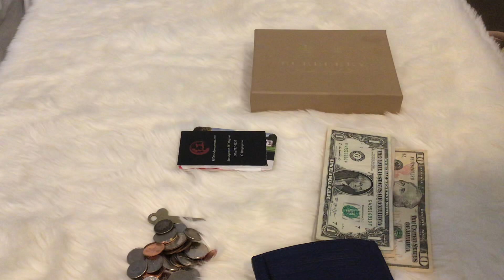Wallet Swap - LV Zippy to Burberry Housecheck Wallet!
I'm rocking my Burberry Baby Tartan Banner bag right now, so, I decided to change out of my Louis Vuitton Vernis Zippy wallet into my Burberry Continental Housecheck wallet. Hope you enjoy!